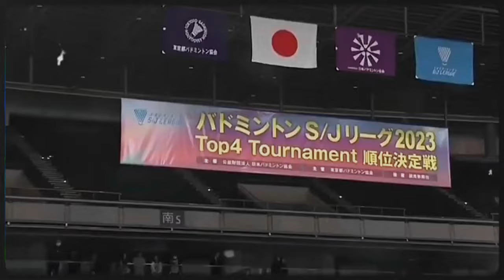Final Match 3 - Aizawa/Sano vs Mezaki/Nishida | Badminton S/J League 2023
Final Match 3 - Tori Aizawa/Daisuke Sano vs Shuntaro Mezaki/Haruya Nishida | Final | Badminton S/J League 2023/2024 バドミントン 羽毛球 badminton tag : 西本 拳太, バドミントン 2024, 西本 拳太 vs 秦野 陸 バドミントン s/jリーグ2023 刈谷大会, 秦野 陸 vs 西本 拳太 バドミントン s/jリーグ2023 刈谷大会, バドミントン s/jリーグ2023 西本 拳太 vs 秦野 陸, バドミントン s/jリーグ2023 秦野 陸 vs 西本 拳太, 相澤 桃李 /佐野 大輔 vs 目崎 駿太郎 /西田 陽耶, ジェイテクト vs トナミ運輸 S/Jリーグ2023 TOP4一ナメント 男子 決勝